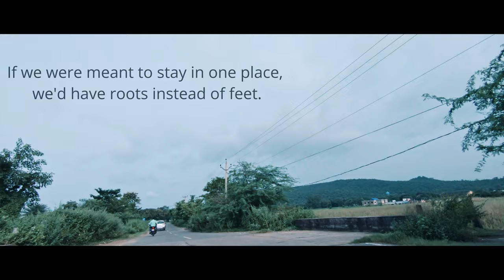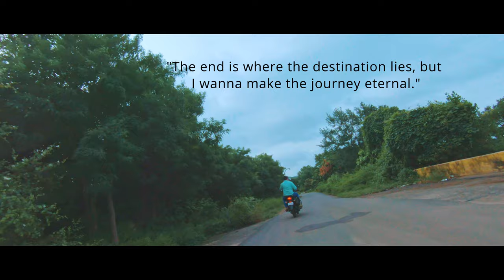Road Trip to Right Dyke, Burla | Hirakud Dam Sambalpur | Cinematic Travel Video | GoPro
Hey

Watch this Cinematic video and enjoy this road trip to Right Dyke, Burla. This is a part of the Hirakud Dam, Sambalpur ( The longest Dam).

If you are in Sambalpur, I will recommend you to take a break from daily routines and go for a ride toward right dyke in cloudy weather and you will feel the meaning of your life. Feel the air, Feel the journey and Feel what life actually is.

I hope you will like this cinematic travel video.If you really like the video please don't forget to